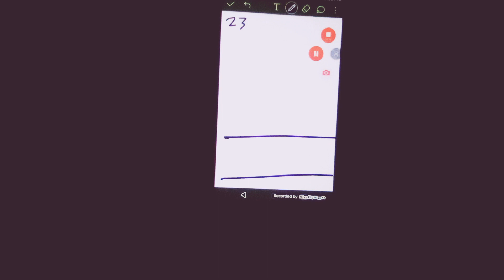Thanks for 32 subs!!! (READ DESCRIPTION)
Thank you all sOoOo000ooo So Much for this milestone I thought I was never going to make so yeah it means a lot to me I really appreciate this, And also thank all the people who have ever been in my gaming with freinds series I'll put all your names in this description  Anyway thanks!!!

⭐All the people who have ever been in a gaming with freinds series!!!⭐
✨ I put how I met these people in order sub to them if they have channels!✨

XGuccixNuggetx: Her channel icon has her Roblox character and her channel name is (Gucci Nugget :3)

laylaythecutecat: Her channel icon has some people on stage and a black curtain in the background her channel name is (Tina Sanders)

w7rhrurulg: His channel icon has some plushies and his channel name is called (Bear Alpha Cat scared of Starfruit)

lolawesome46: His channel icon has his face (I guess) and his channel name is (the awesome guy)

SmellyCam709: No channel yet..

Mia107765: No channel I can remember...

Debil23noob: No channel I can think of...

woobahdo: laylaythecutecat's friend no channel I know of.

0_013421: (The Proyman guy) his channel icon has the piggy torchor skin

"Sorry if I spelled anything wrong I'm in a rush"